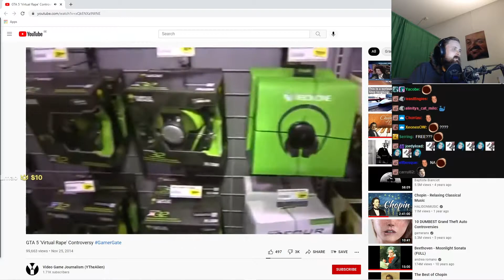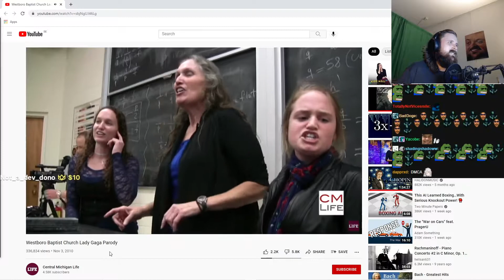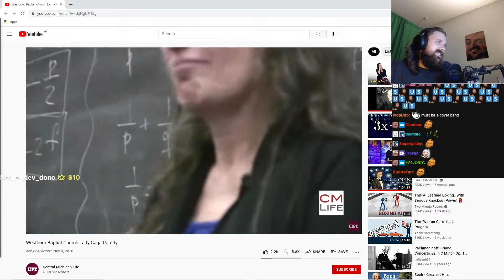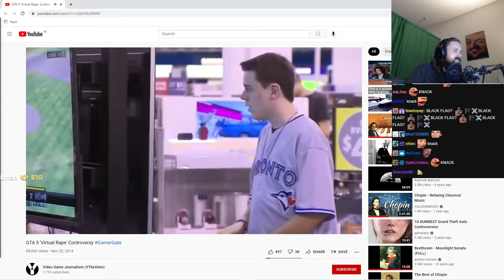Forsen Clips Highlight (Webbed)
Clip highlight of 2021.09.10